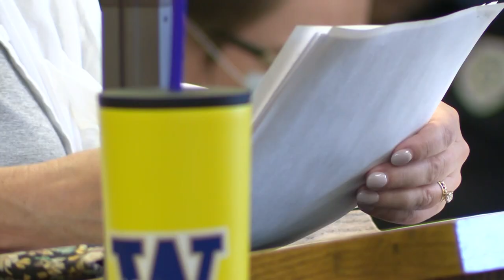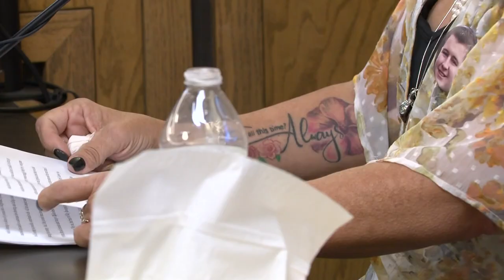Freeman High School shooter trial: victims take the stand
Victims of the Freeman High School shooting took the stand today after several days of testimony. A verdict is expected to be reached tomorrow.